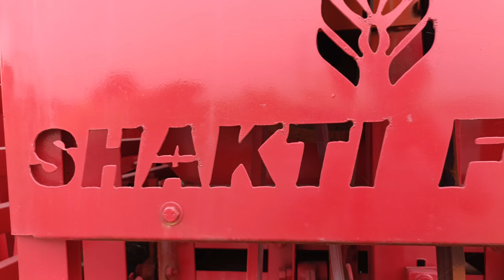थ्रेसिंग मशीन || धान,गेहूं ,जो कूटने का मशीन सस्ती दामों में अब रांची में भी|| फाइनेंस available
थैराशिंग मशीन || धान,गेहूं जो कूटने का मशीन सस्ती दामों में अब रांची में भी|| फाइनेंस available||
tractor second hand
trashing machine
dhan कूटने का मशीन
dhan kutney ka machin
dhanpisney ka machine
dhanmaisneyka machine
Kishan dhaan kutney wala machine जो electric से चलती है और इसका दाम मात्र 25 हजार रूपए इतना सस्ता ||

Trasing machine new 6 पंखे वाला thrasor मशीन No.1 thrasor top 10 machine 🚜
Neha tractor
thrasor machine
new trasing machine
trasing machine
dhan पिसने वाला machin

Daily vlogs
Hindi vlogs
Mahuaa
Mahuaa billu
Mahuaa ka fool mahuaa ke fayda
Jharkhand vlog
Jamshedpur vlog
Village vlog
Village food
Village life style
Indian village
Village cooking
Love marriage cute couple video
e 4 sal bad
Love marriage
Love storyLove story
Kurkure Rasili jalebi
Jalebi recipe Hindi
Jalebi cooking recipes
Jalebi recipe cooking in hindi
Indian famous jilebi
Jalebi ki recipe
jalebi kaise banaye
How to make jalebi
kurkure Rasili jalebi
bahar jaise jilebi ghar me banaye
shopping video
sari collection
Love status
Sunil audiva vloasLove marriage 2022
Sunil gudiya vlogs
Sunil gudiya
Mithun kajal
Nandini
Mampi.rahul
Vijay riya vlogs
Vijay riya
Couple kiss
Sweet couple
Couple vlog
Funny couple
Cute couple
Couple vlogger
Couple vlog video
Couple vlogger
Couple video
Vlog
New vlog video
Vlog vide0
Daily vlogger
Daily vlogs India
Daily vlogs
Hindi vlogs
How to make daily vlogs
Husband wife vlogy
Mahuaa
Mahuaa billu
Jharkhand vlog
Jamshedpur vlog